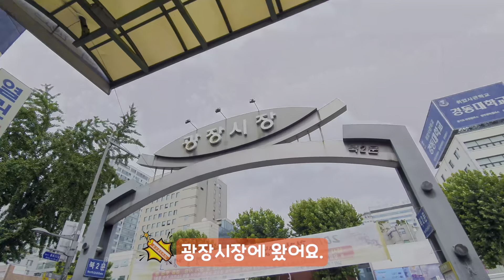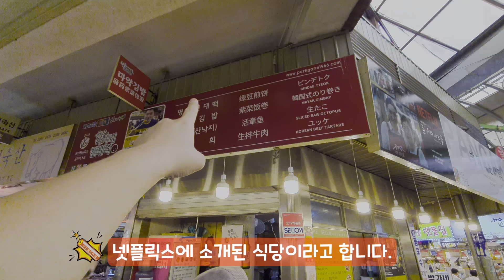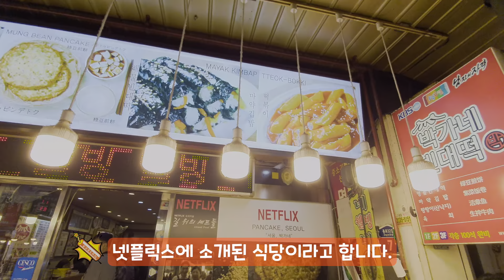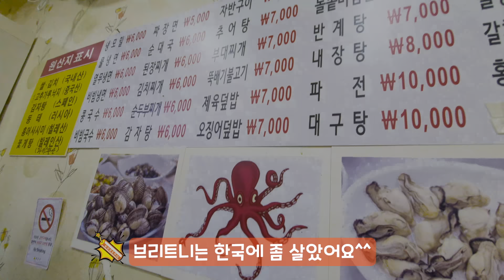광장시장 2019년 여름-친구들이랑~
여름에 외국인 친구들과 함께 광장시장에 갔어요.
전에 가 본 친구도 있고 처음 가 본 친구도 있고.
여행은 늘 설레는 것 같아요.
친구들이 즐거워해서 저도 여행하는 것처럼 신났습니다.^^

이제 다시 바깥 생활이 좀 더 자유로워졌으니
한번 놀러가 볼까요?